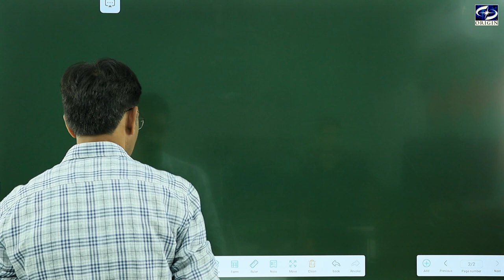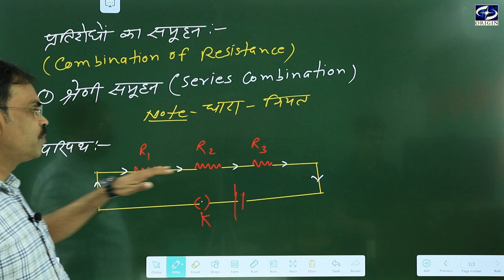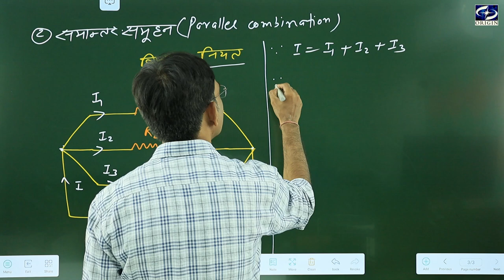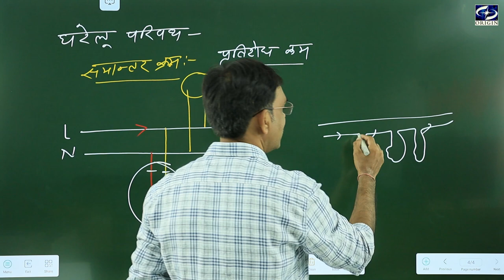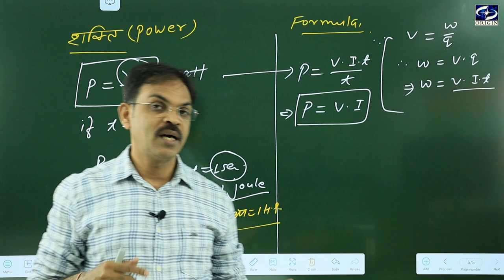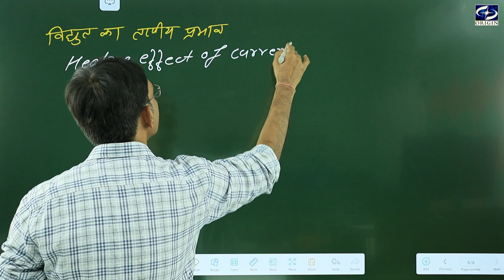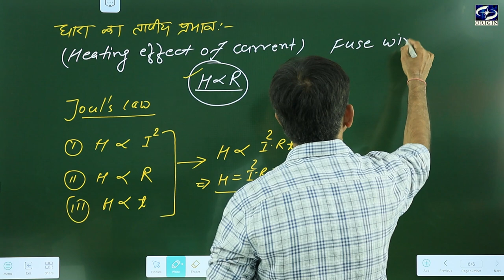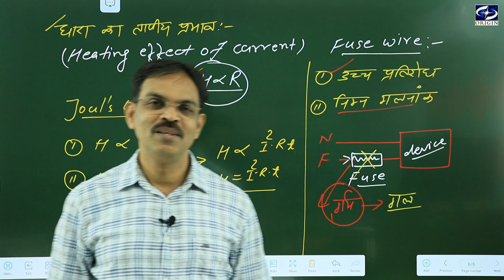विद्युत - 2 भौतिकी Hindi Medium -10th / IIT-JEE / NEET by - J.P.Sir